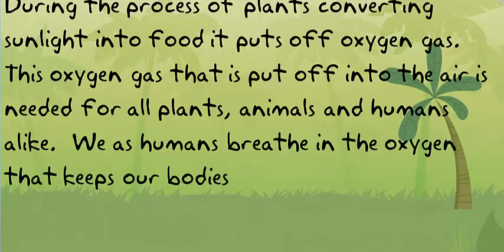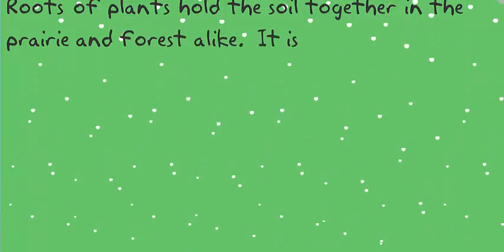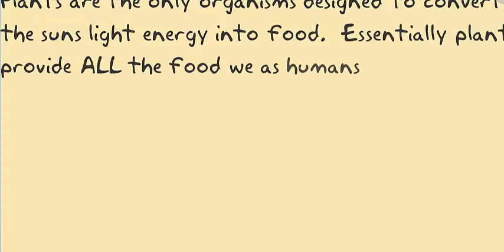5 Things Which Plant Give Us ? Accept FRUITS AND VEGETABLE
Plant and trees which give us many things because of them we are living in this world it help us in decreasing the global warming so please plat trees in the world plant give us rubber FRUITS AND VEGETABLE nature PLANT HELP MAKE AND PRESERVE SOIL
plant
plant
plant
plant
plant
google+

we give good video basic all types of information